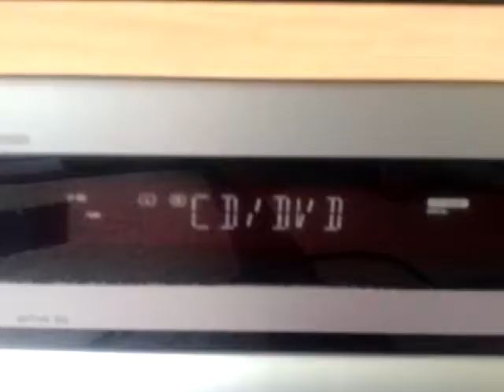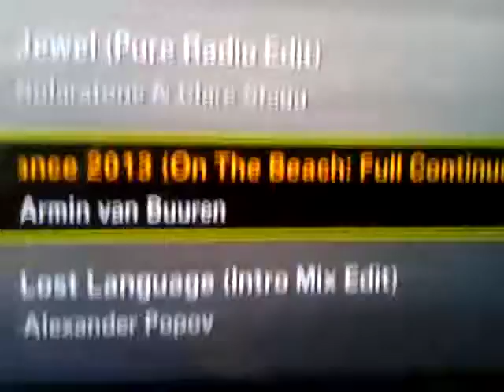My daughter goes to sleep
My daughter goes to sleep with the vacuum cleaner listening to A State of Trance

Moja córka zasypia przy odkurzaczu słuchając A state of trance